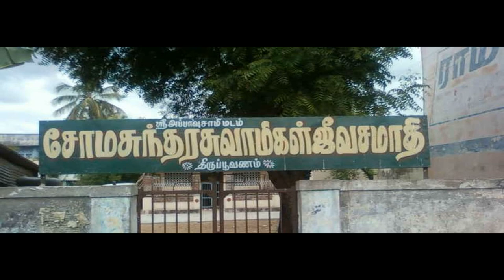யாரும் அறிந்திராத திருச்செந்தூர் மூவர் ஜீவ சமாதி (Thiruchendur Moovar Jeeva Samaathi) || InfoBee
In our life, a place where everyone should live without fail.

Lord Krishna is blessed as a guru in thiruchendur beach which is surrounded by nature. In the very long beach, the nature is located in the very long beach. The Temple has been raised here for three saints, who lived in the temple of Lord muruga and lived in the temple of God.
When they go near the beach, they will say, " where is the three months These jīvaca temples which have a large power within themselves are powerful to trigger the energy inside and trigger the energy inside. Temple
Because of a living life, the temple will be filled with good borders.

Close here
It is the most powerful place of peace. If you sit here, the Lord muruga and the three gods here in front of the mind and the three gods here, the mind will be lighter.
In the 16th century, nellai district was ruled by the king of travancore, there are stone cutting evidence that thiruchendur murugan temple was established.
However, some of the people who created the temples are present in kashi swamigal, silent swamigal, silent swamigal and six face swamigal. And the three of them set up their towers and their towers around the line. The three of them were found in the same way.
They are still looking at the beach. It is said that after them, it is said that they have built the king's tower.
If you go here on Thursday, we can feel better if we go here on Thursday and keep our requests and live well. Get heard.
If anyone comes here and worshiped these people, he has closed his eyes and asked for what he has asked for, and if he tries to do it, he will listen to him.
Those who know the details say, this is where the heat of centūriṉ is sleeping.
1. Traders 2. Want to happen marriage 3. Intelligent Blessed 4. Loan Trouble 5. Enemies trouble 6. Enemies trouble 6. Chronic disease etc. There are answers here. Their prayer is also successful.
The ingredients that are needed to perform pooja are 1. Perfume (5) 2. Country Rose Flower 3. Fruits of 3. Fruits should be left there except a fruit. Just take it home. The Lamp Lamp in a hot ghee.
Then you shall make it with pori sea and make it a prey for fish in the sea. The most important is that you create fruits here and take one or two fruits and share everyone in your house and share it. Leave a ripe lemon fruit here and soak it in your cash box or business places. You can feel the good face of the business.

This temple is located in a peaceful beach place for meditation